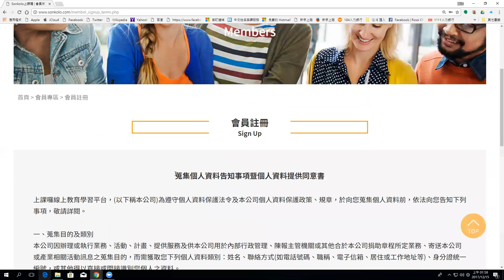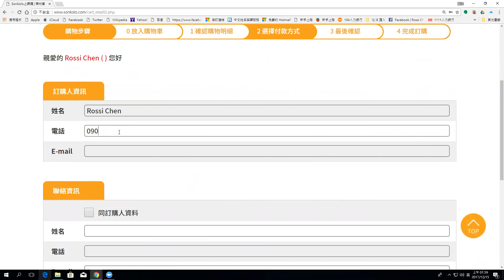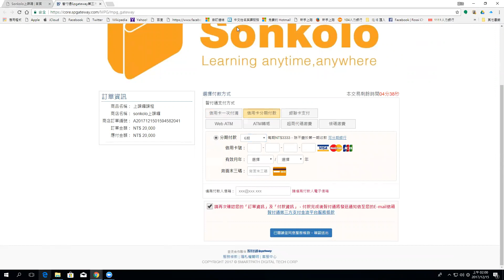Sonkolo網站信用卡付款分期方式影片